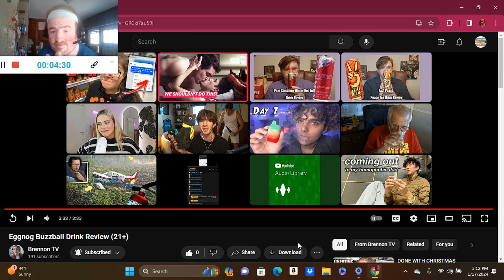Eggnog Buzzball Drink Review (21+) (Reaction; #106)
Another Reaction;

Shoutout to @BrennonTV

Drop A Like for more @BrennonTV Reactions;